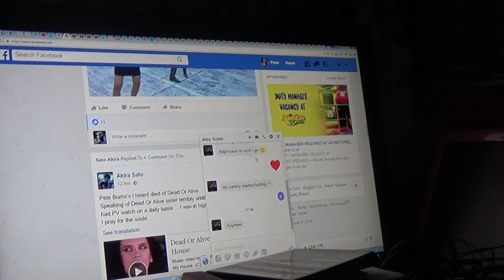SONY HDR-PJ410 Handycam - Test 3 [2016.10.25]